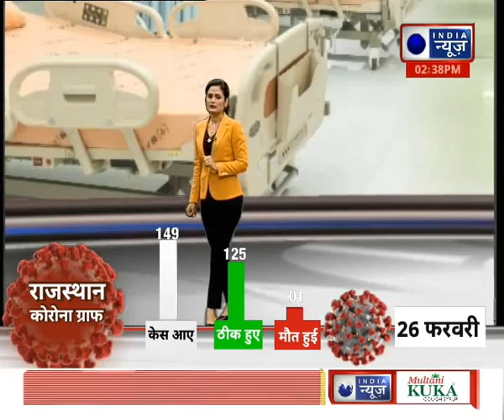Corona Virus India Updates:बढ़ रहा कोरोना का कहर,5 पॉइंट में जानें दोबारा क्यों बढ़ रही देश की टेंशन